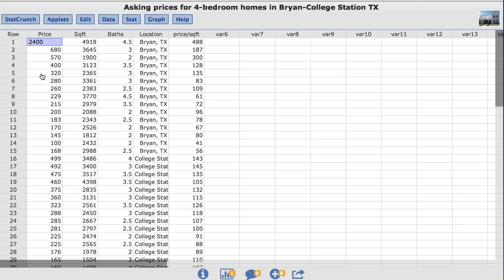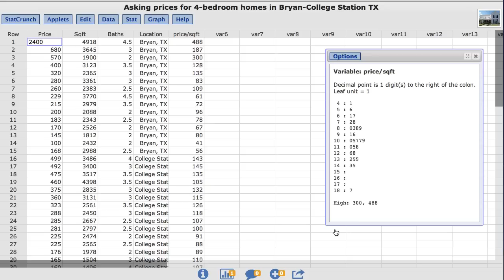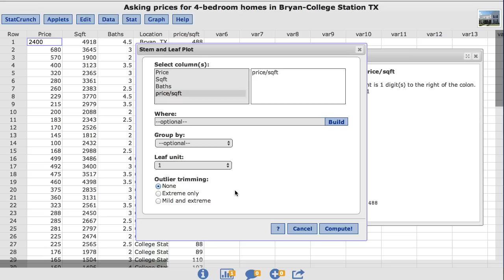StatCrunch: Creating Stem and Leaf Plots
In this video you will learn to create stem and leaf plots using StatCrunch.